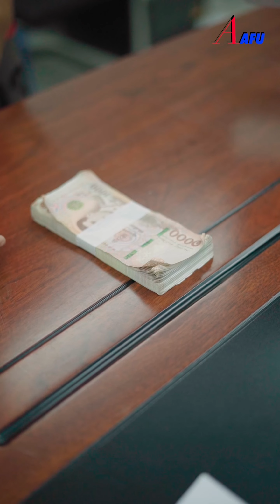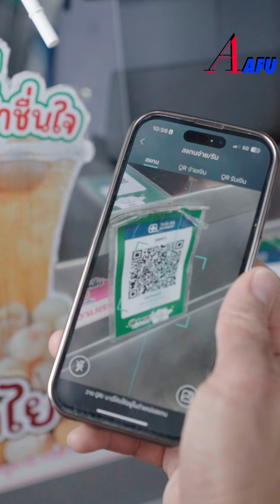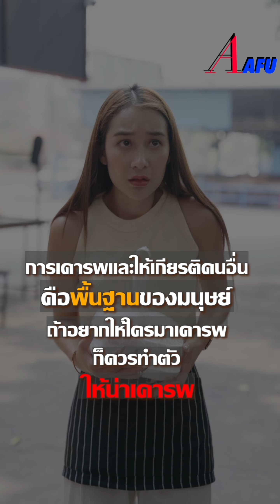วันหยุดแต่เจ้านายให้มาทำงาน ไม่เกินไปหน่อยเหรอ